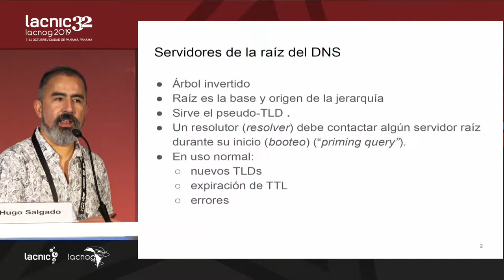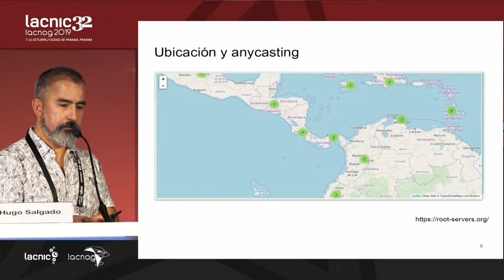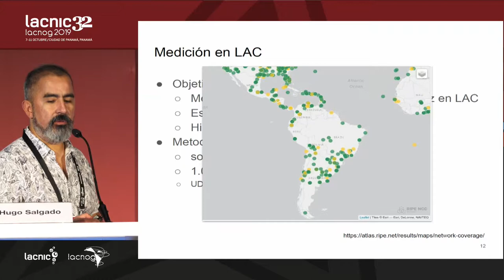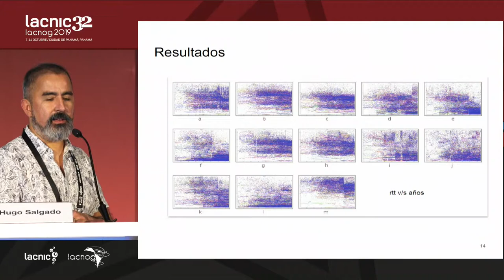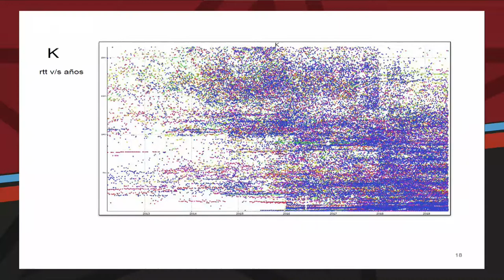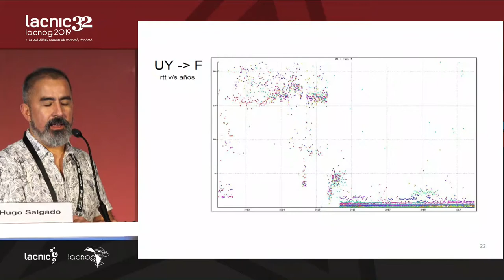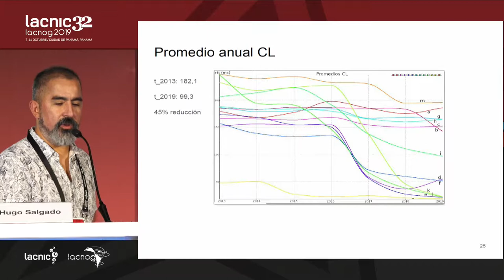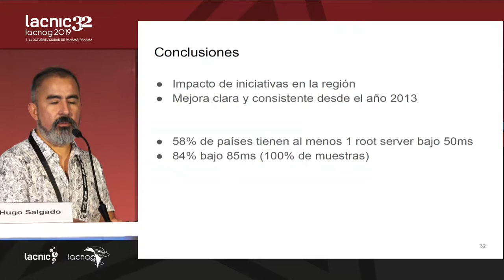Uso de Servidores Raíz del DNS en LAC